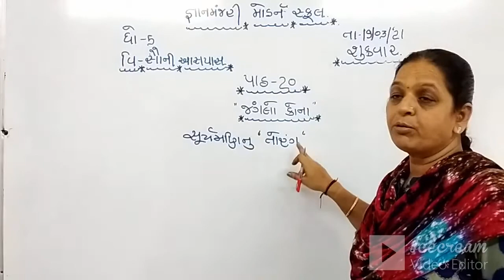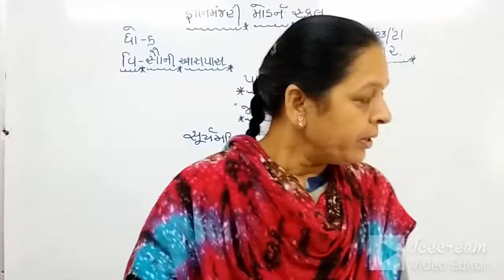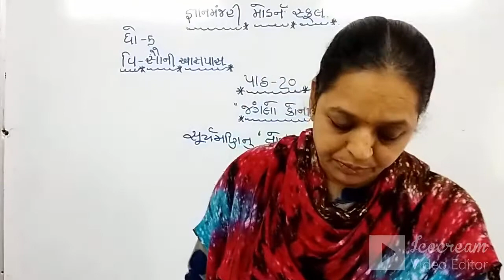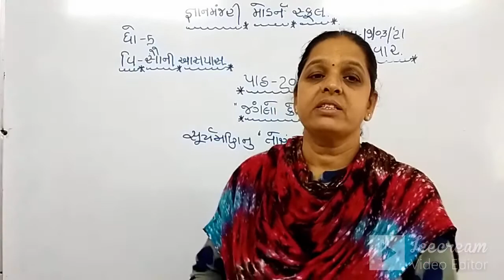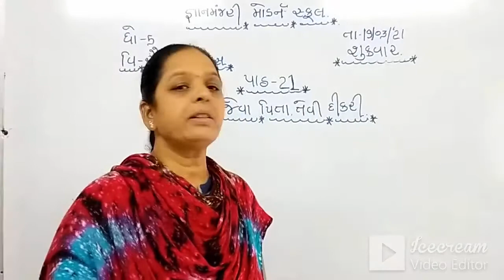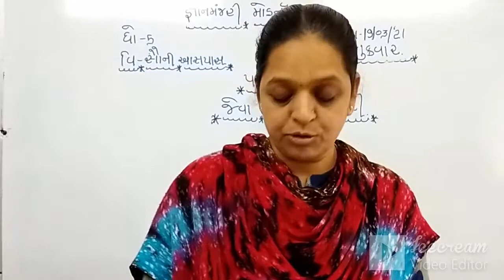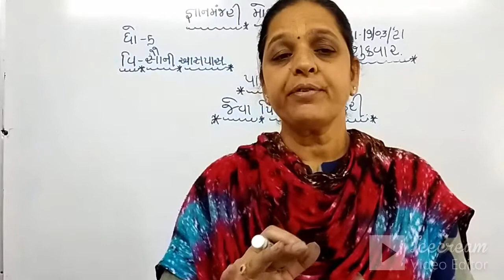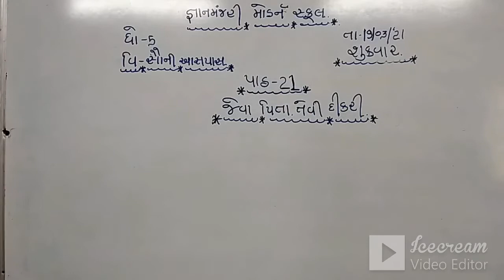STD-5 | GUJ.MED | SAUNI AASPASS | CH-20 & 21 | TEACHER-DAKSHABEN SARVAIYA